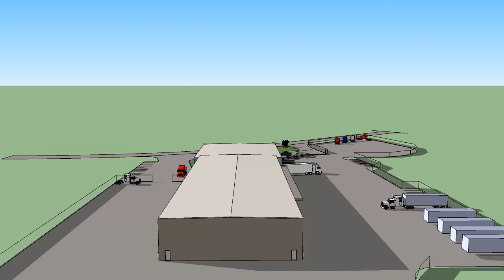Kenworth of Cincinnati Aerial View